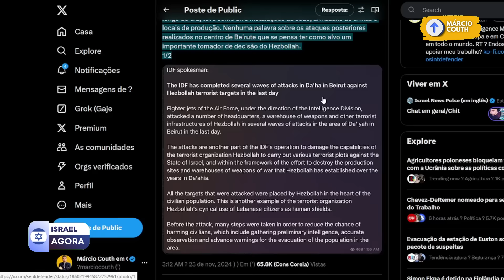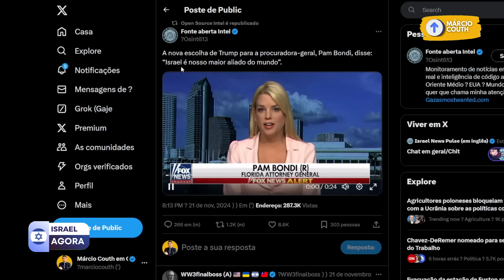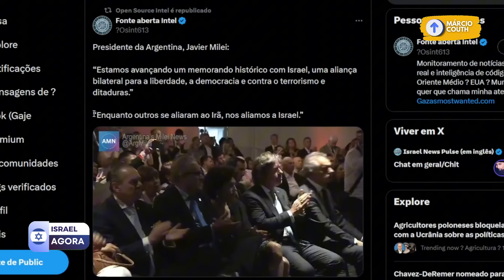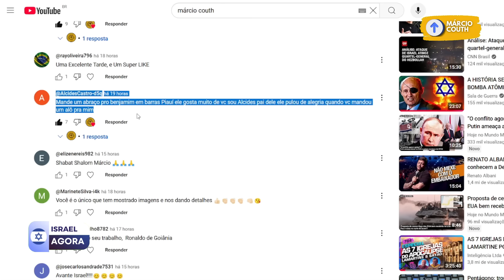ISRAEL ELIMINA TERRORISTA QUE MATOU SOLDADOS DOS EUA NO IRAQUE EM 2007 | Era comandante do Hezbollah